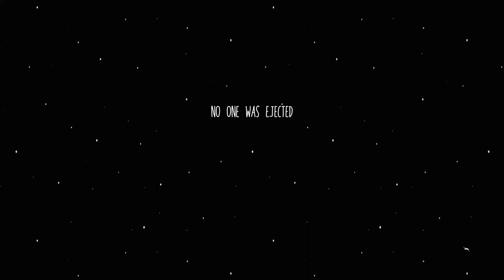Among Us Играем за ПРЕДАТЕЛЯ